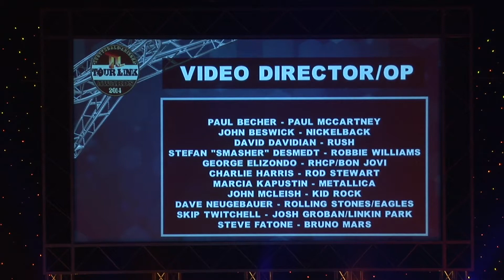Tourlink Top Dog Awards - RUSH - David Davidian Video Director/Designer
Tourlink Top Dog Awards Recipient - Video Designer/Director David Davidian - Rush
Top Dog Award accepted by Rush's Lighting Designer Howard Ungerleider
---Posted with approval of Tourlink

The Top Dog Awards are bestowed upon the very best of the best in the touring community as voted on by their peers.